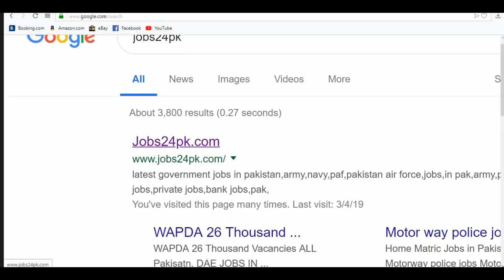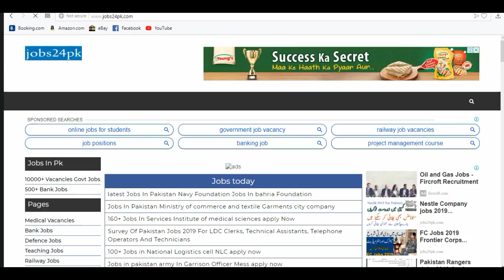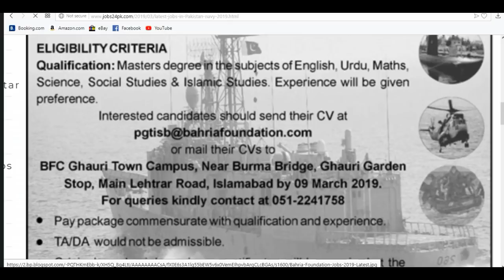Jobs in Bahria Foundation Teaching Jobs 2019 All Pakistan Online Apply Job in Pakistan navy 2019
Sorry For Website Technical issues between 7 March to 9 march Latest Jobs in Pakistan navy